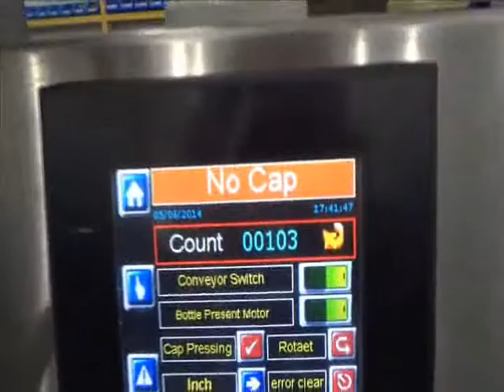Servo Capper CW415S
Filling/Capping/Coding/Labeling/Tablet Counting/Turnkey System/Automation
Address: No. 15, Ln. 316, Guangxing Rd., Bade City, Taoyuan County 334, Taiwan (R.O.C.)